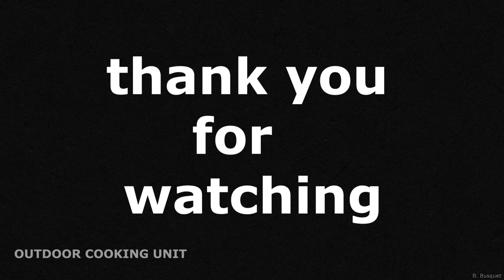ROASTED CHICKEN by OUTDOOR COOKING UNIT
Primitive way of cooking chicken roast by using only hand grinded masala